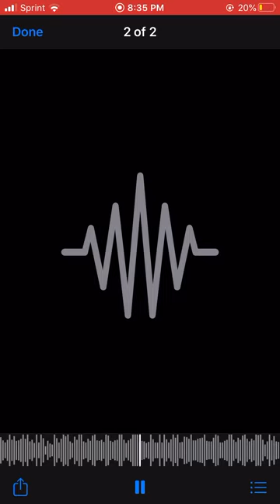Breaking Bad Freestyle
Listen To my music 🗣share❤️ Comment 🔥or🗑